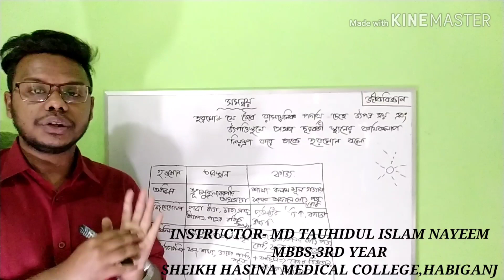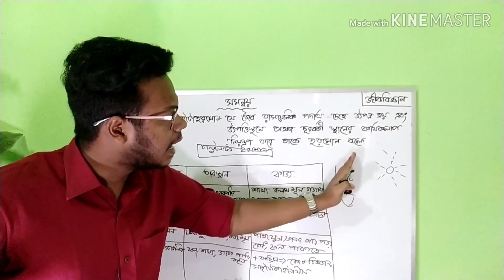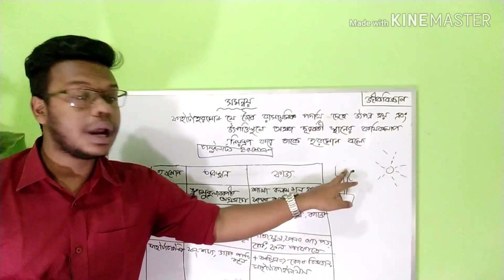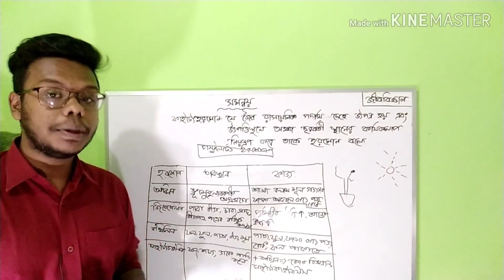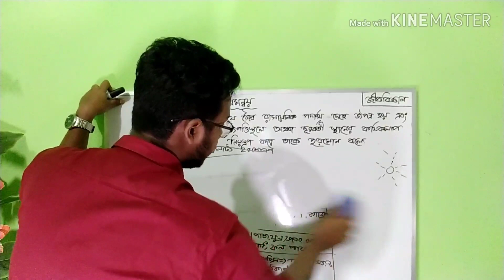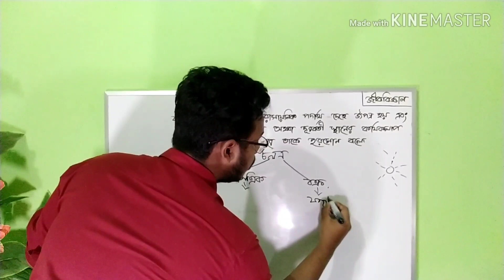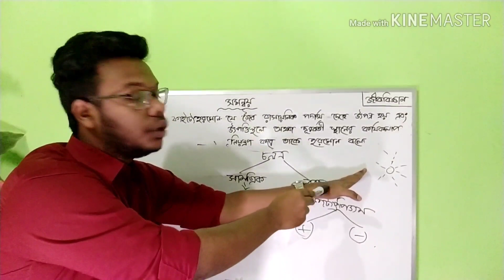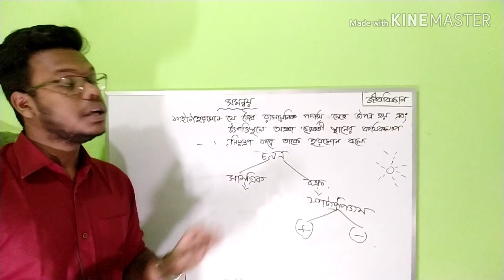জীববিজ্ঞান- উদ্ভিদে সমন্বয় (নবম দশম ও এসএসসি) | ১০ম অধ্যায় | BIOLOGY (9-10 & SSC)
আসসালামু আলাইকুম।
আমি এই ভিডিওটিতে নবম ও দশম শ্রেণির জীববিজ্ঞান- উদ্ভিদে সমন্বয় টপিকটি নিয়ে আলোচনা করেছি। আশা করি ভিডিওটি দেখার পর টপিকটা আগের থেকে সহজ মনে হবে। ভুল ত্রুটি ক্ষমা সুন্দর দৃষ্টিতে দেখার অনুরোধ রইলো।
ধন্যবাদ।